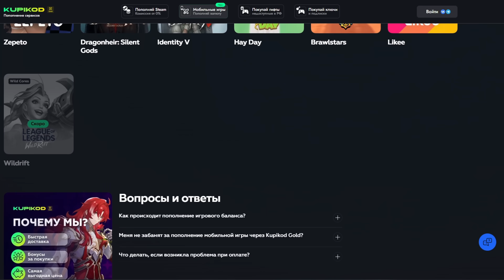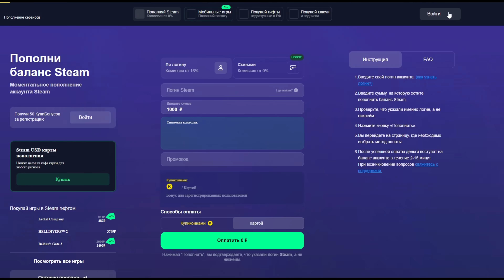ЛЕГЕНДАРНАЯ БИТВА ТИТАНОВ МЕТРО РОЯЛЬ😱В ПЕРВЫЕ В ИСТОРИИ ТУРНИРНОЕ ЛОББИ СРЕДИ ЮТУБЕРОВ😱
- Пополни баланс своей любимой игры
- Паблик KupiKod Gold с розыгрышами

метророяль метро pubgmobilelite метро, метро рояль, metro royale, metro, metro pubg, pubg metro,

РЕЖИМ METRO ROYALE, PUBG MOBILE